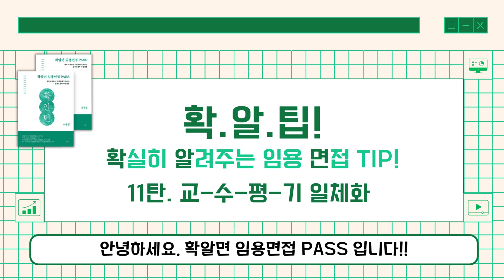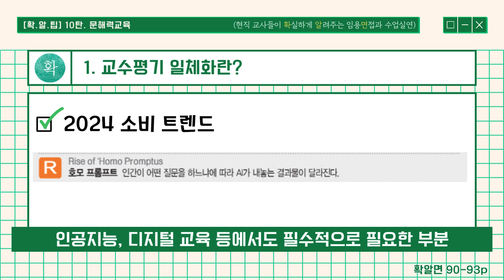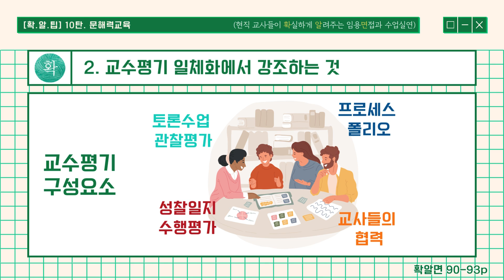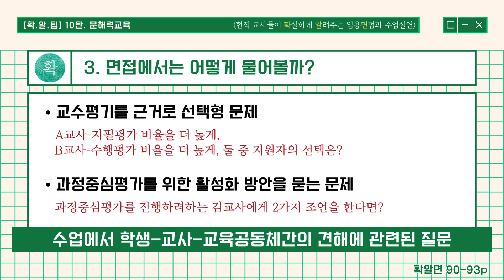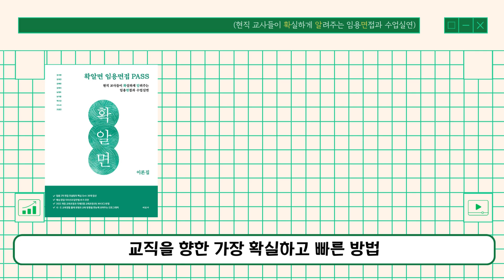확알면 임용면접 PASS - (11) 교-수-평-기 일체화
👏교수평기는 다양한 면접 답안에 활용된다!🎁

과정중심학습에 대해 이해하기 위해서는 교-수-평-기 일체화 만큼은 반드시 알아두셔야 합니다. 교수평기의 과정 그 자체가 과정중심 평가를 의미하거든요 :)
과정중심학습의 키워드는 = 성장지향, 자기주도성, 학생참여

답안에 어떻게 활용하면 좋을지 방송으로 들어볼까요?!

👏👏👏저희 올해 개정판 없어요!

대신! 우리 [확알면 임용면접 PASS] 카페가 오픈했습니다!
매주 15개의 무료 문제로 당신의 임용 2참 면접을 지원하기 위한 방법을 고민하던 끝에 카페를 열게되었어요!! 가입 후 구매 인증만 하면 바로 등업!!

매주 15개의 무료문제가 팡팡파라바라 팡팡팡!!! 📚✨
면접 합격 수기부터, 복기 내용까지 공유되는 확알면 임용면접 카페 ;)

💖'[확알면 임용면접 PASS]' 네이버 카페로 초대합니다.
From 남정덕 남미술🫠